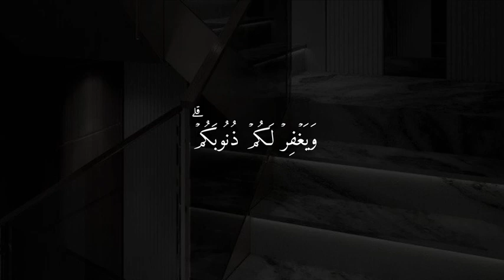احساس وخشوع القارئ لا يوصف.. 💘!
أجمل حالات واتس اب قرآن كريم بصوت جميل جدا❤Quran Status(3)
اسلام صبحي حالات واتس اب
حالات واتس قران اسلام صبحي
حالات واتس اسلام صبحي
حالات واتساب قران كريم